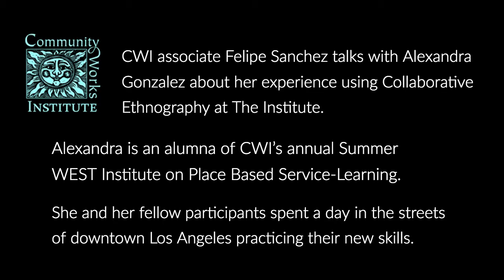A Science Teacher Talks About Using Ethnography As a Teaching Strategy